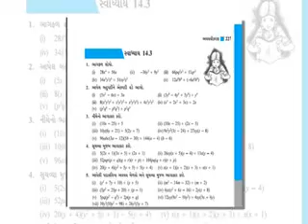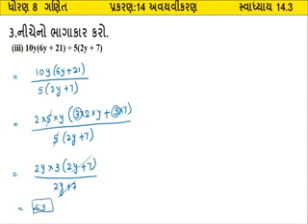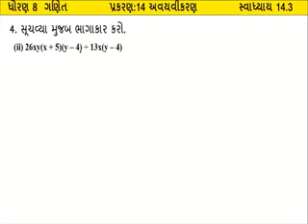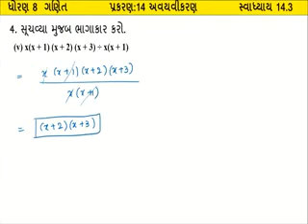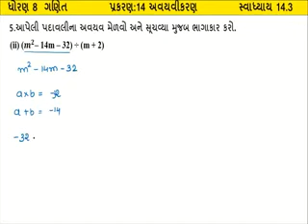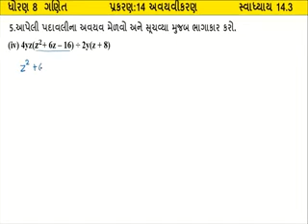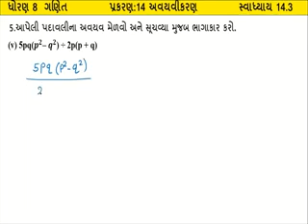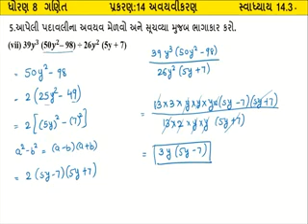Guj Med Std 8th Sub maths Unit14 Ex 14 3